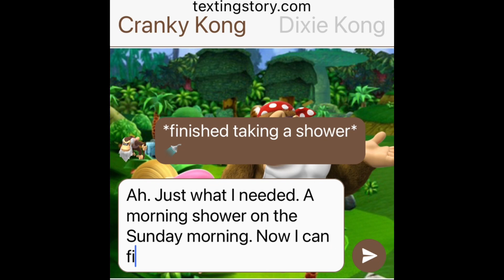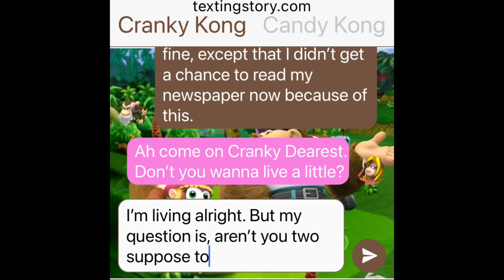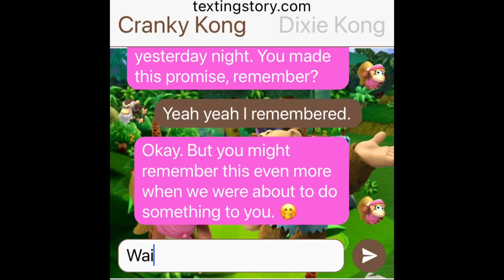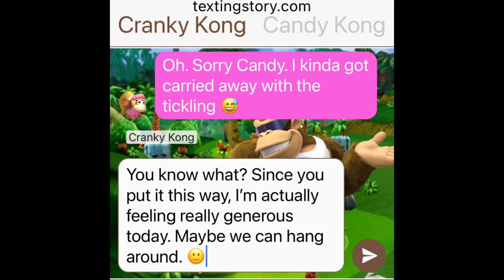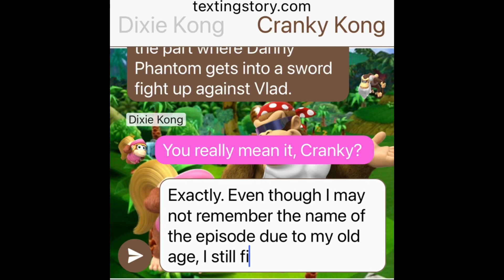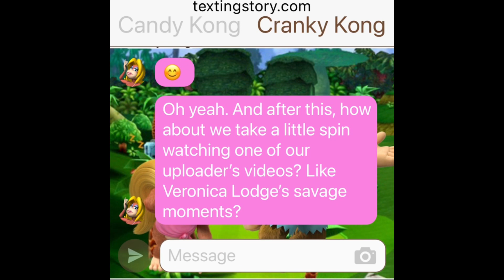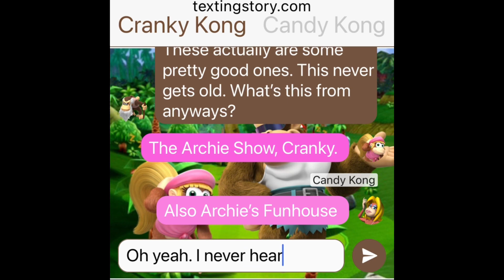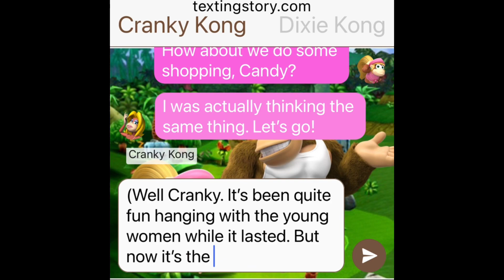Cranky Kong, Dixie Kong, & Candy Kong’s Texting Story: Sund-Apes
Cranky Kong is going to have a Sunday morning with Dixie Kong & Candy Kong as he promised. Soon, Sunday for the three of them will be worth it.